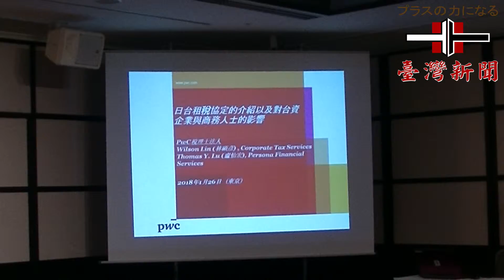【台灣新聞】20180126貿協關東聯誼會